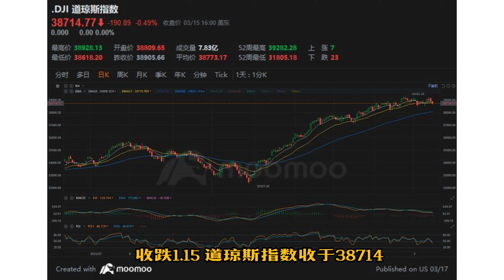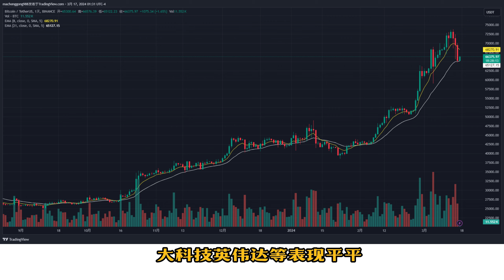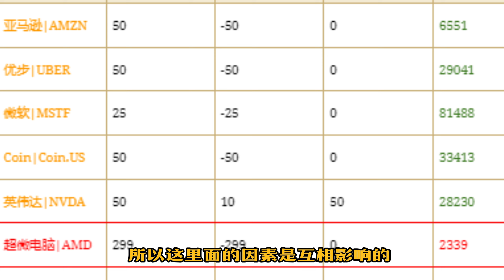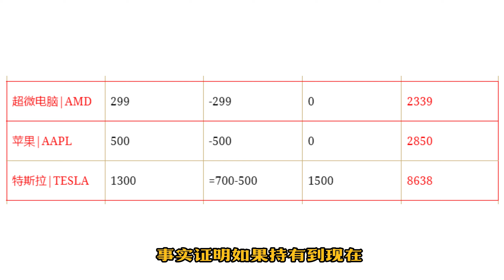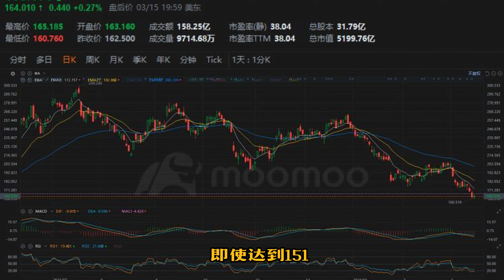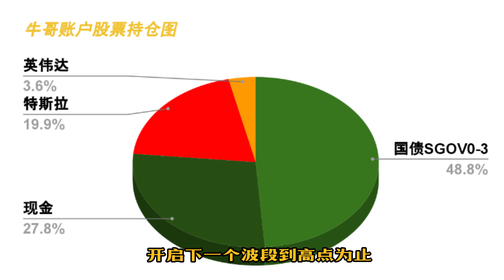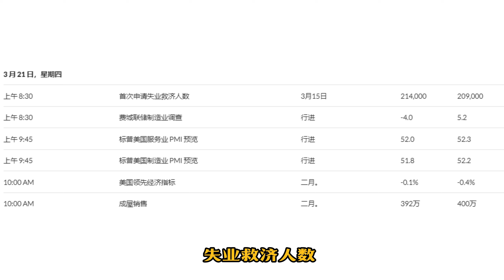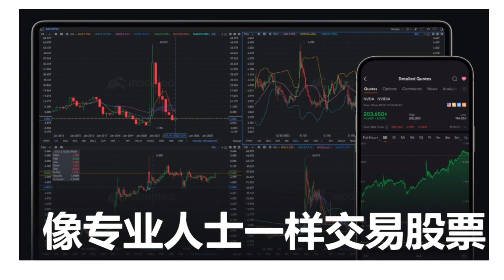卖了持有10个月的股票，买入特斯拉害怕吗？大盘危险｜交易系统｜帐户公开｜特斯拉｜英伟达｜Coin｜美股回调｜ 牛哥说钱03162024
1交易软件MooMoo：来看看你的专属新人豪礼 我给你准备了一份专属礼物。用我的链接加入moomoo，即可领取15只免费股票
2看图软件TradingView：您和您的朋友（以前从未有过TradingView帐户）都可以通过购买任何订阅获得$15。